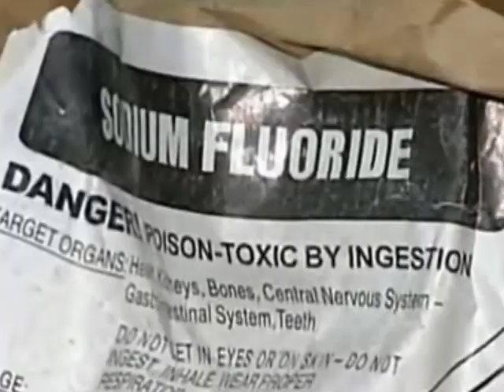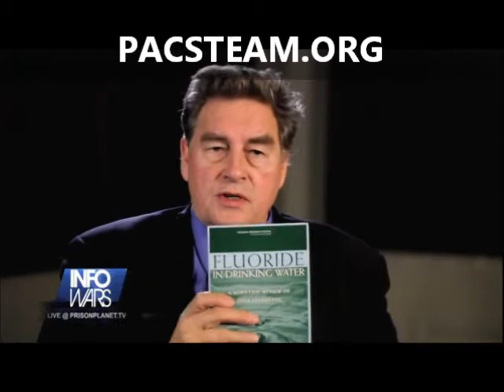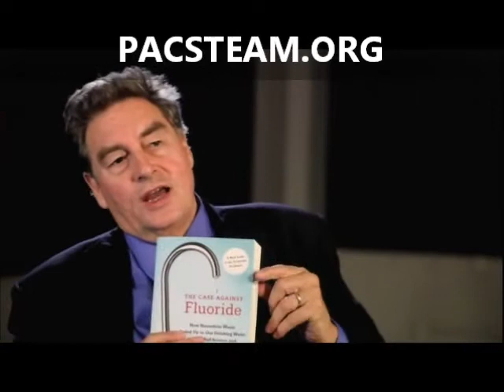Fluoride; Global Government Sponsored Genocide World Wide - Part 1 of 5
Dr. Paul Connet interview taken from The nightly news at prisonplanet.tv 29/9-2011

More about this later